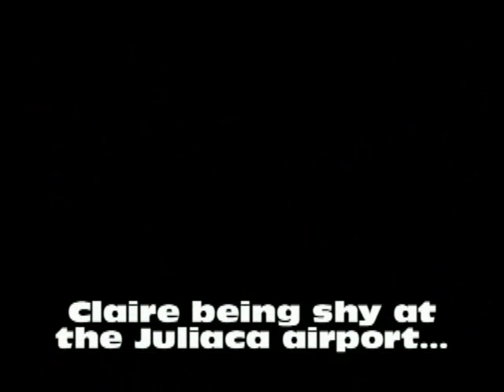Peru - Andean Explorer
Train Cusco to Puno 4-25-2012